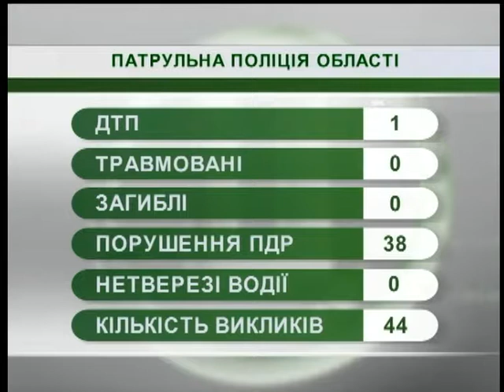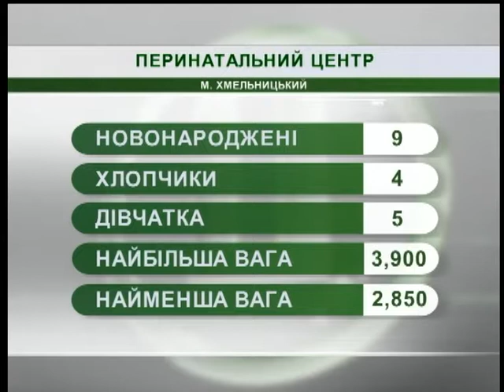16.08.2018. Новини. 7:30